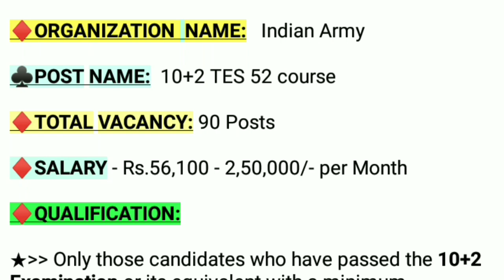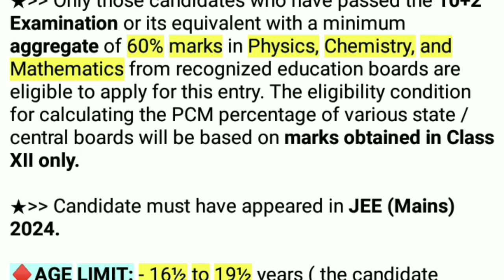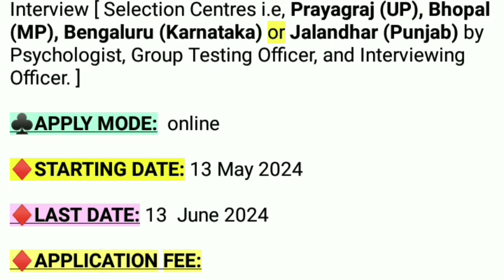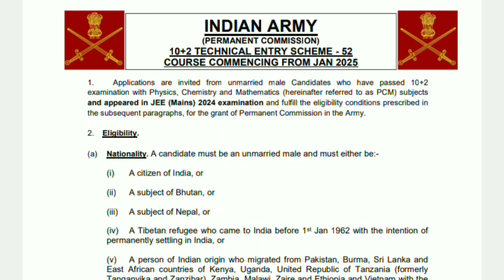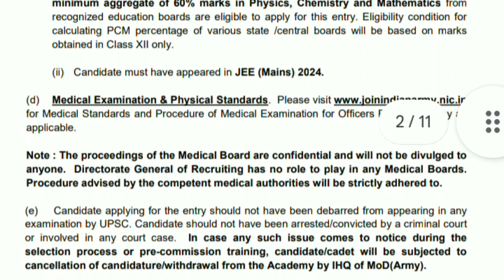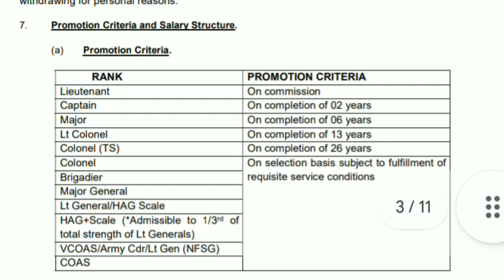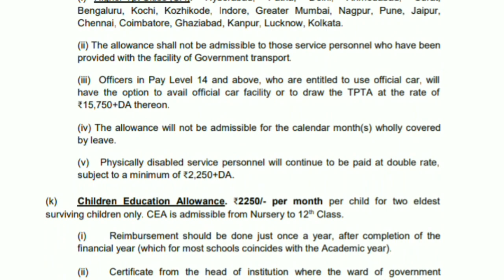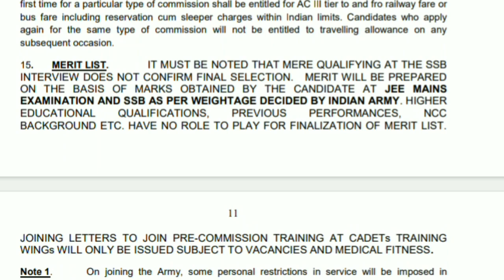Indian Army Technical Entry Scheme 2024 | Indian Army TES 52 Kya Hota hai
10 Pass Job Notification 2024
12 PASS Job Vacancy 2024